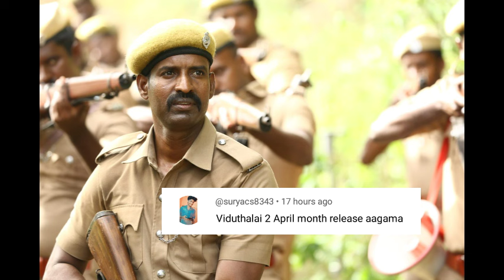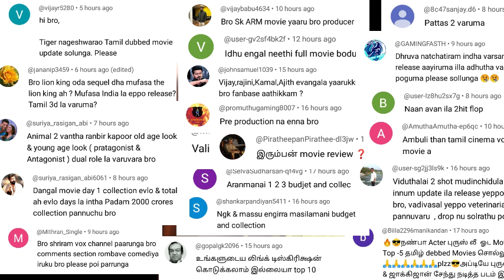Amaran 1st Look & Teaser | STR 48, Por, Joshua Release, Thalapathy 69, Kanguva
Amaran 1st Look & Teaser | STR 48, Por, Joshua Release, Thalapathy 69, Kanguva | Cinema Trip